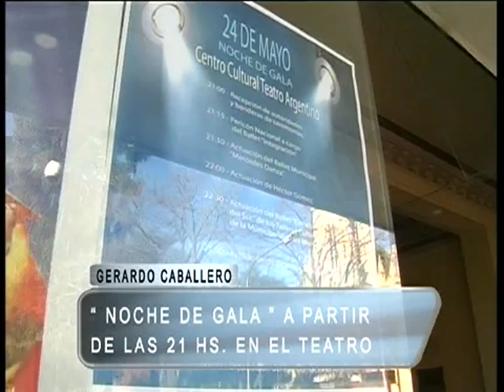02NOCHE DE GALA EN TEATRO ARGENTINO_GERARDO CABALLERO